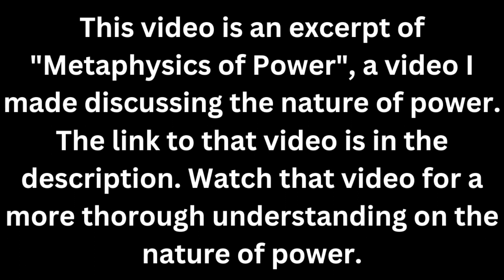Source of Power: Social Influence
This video discusses social influence as a source of power. It is an excerpt of a longer video, "Metaphysics of Power", which I made to discuss the nature of power. The link to "Metaphysics of Power" can be found here:

📖 Useful for reading/learning:
Kindle Unlimited
Audible Gift Membership